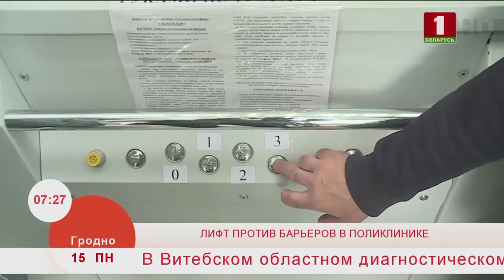Лифт против барьеров в поликлинике. Эфир 15.06.2020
11-ю могилевскую поликлинику построили более полувека назад. Долгое время проводили текущий и капитальный ремонт, но вот лифт в проекте не был запланирован.